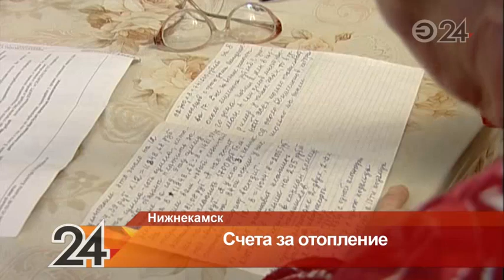Пенсионерка из Нижнекамска вычислила, сколько горожане переплачивают за тепло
По расчетам женщины, ежемесячно переплата за отопление составляет 300 рублей.